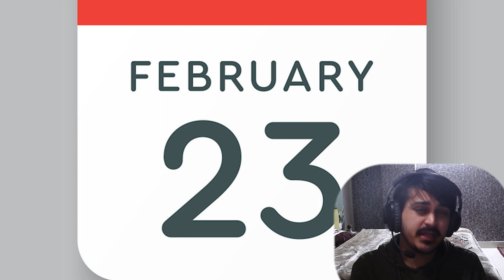Upcoming Movies & Series FEBRUARY 2024 || Netflix / Disney plus hotstar / Amazon prime / Theatre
Upcoming Movies & Series Releasing in FEBRUARY 2024

Upcoming Web Series and Movies FEBRUARY 2024
FEBRUARY 2024 Upcoming Movies & Series
FEBRUARY 2024 Upcoming Movies and Series
Upcoming Indian Web Series in FEBRUARY 2024
Upcoming Indian Movies In FEBRUARY 2024
Upcoming Indian Web Series
Upcoming Indian Movies
Everything Coming to Netflix in FEBRUARY 2024
Everything Coming to Prime Video FEBRUARY 2024
Everything Coming to Amazon Prime FEBRUARY 2024
Everything Coming to Streaming networks
Everything Coming To Streaming in FEBRUARY 2024
Upcoming Hindi Web Series FEBRUARY 2024
Upcoming Movies FEBRUARY 2024
Upcoming Web Series FEBRUARY 2024

Music Credit